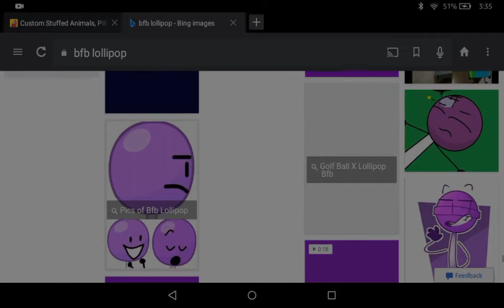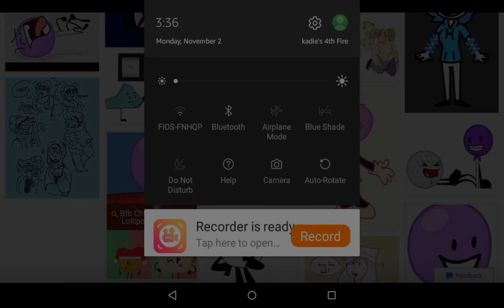This is why you should not look up bfb lollipop on Bing 😬